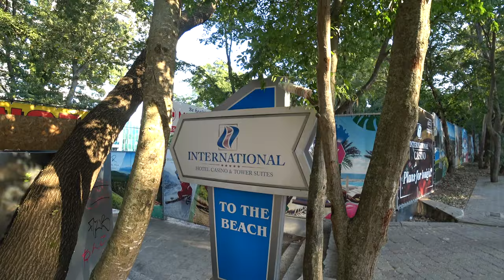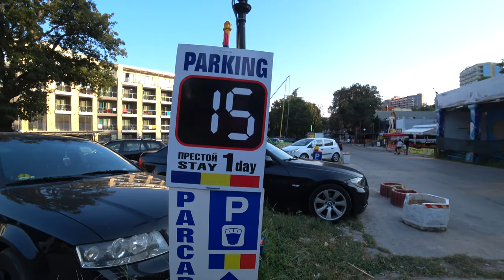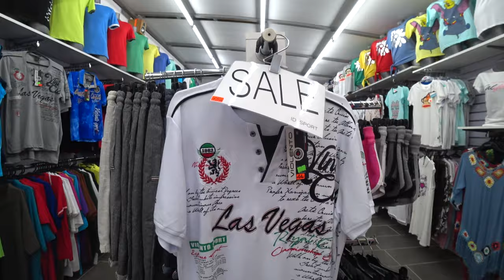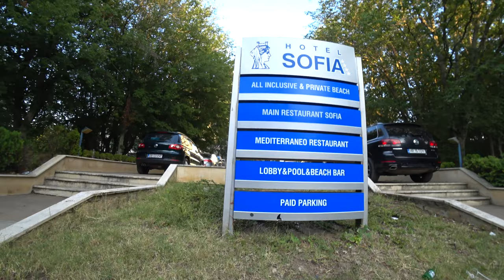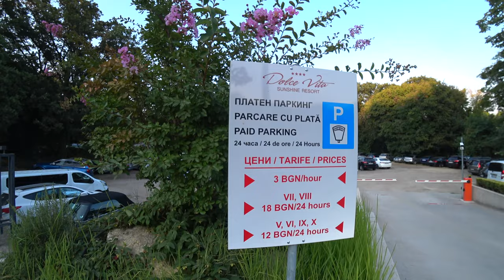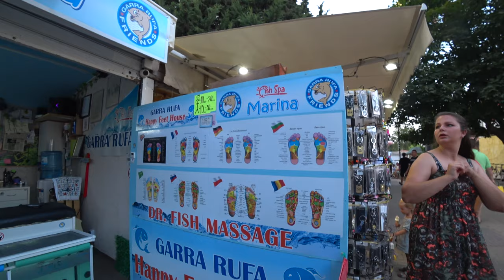Золотые Пески Как живет 2линия в августе 2021/Golden Sands How does the 2nd line live in August 2021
Мое новое видео о курорте Золотые Пески называется Как живет 2 линия в августе 2021. Идею этого видео подсказала мне моя подписчица, она очень хотела знать что происходит на курорте сейчас, но подальше от моря, где расположены более бюджетные отели и рестораны. У меня на канале уже есть видео о 2 линии, но оно было снято не в сезон, а август это пик летнего сезона в Болгарии. Смотрите сами все, как есть, и не судите строго ведь сейчас пост ковидное время, и туризм в Болгарии понес большие потери и это не могло не отразится на частном бизнесе. Цены, которые приведены в видео не радуют, но эти цены мне дал букинг, и я за них не отвечаю, не исключено, что можно бронировать отдых напрямую в отелях и цены будут совсем другие. И потом традиционно август в отелях самый дорогой и заполненный месяц в Болгарии. По традиции это видео прогулка, что вижу, то и снимаю. Прогуляйтесь со мной буду рада.

ENG

Hello my dear subscribers, friends and viewers of my Odenisova travel channel. My new video about the Golden Sands resort is called How Line 2 Lives in August 2021. The idea for this video was suggested to me by my subscriber, she really wanted to know what was happening in the resort now, but further from the sea, where there are more budget hotels and restaurants. I already have a video about line 2 on my channel, but it was filmed out of season, and August is the peak of the summer season in Bulgaria. See for yourself everything as it is, and do not judge strictly, because now is post-covid time, and tourism in Bulgaria has suffered great losses and this could not but affect private business. The prices shown in the video are not encouraging, but these prices were given to me by booking, and I am not responsible for them, it is possible that you can book a vacation directly in hotels and the prices will be completely different. And then traditionally August in hotels is the most expensive and busy month in Bulgaria. By tradition, this is a video walk, I see is shoot. Take a walk with me I will be glad.